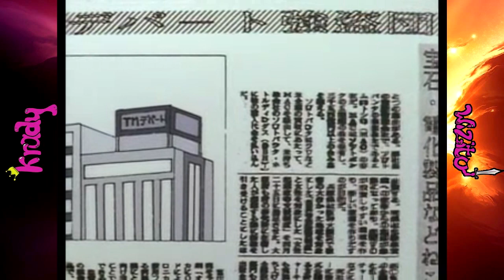El Hombre Panqueque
¡Saludos a todos nuestros queridos visitantes! ¡Aquí estamos Krady y Wizito con el trabajo que más nos ha hecho reír hasta ahora! Un rico especial de 10 minutos (ésta vez si que lo vale) sobre trama hecha mientras corría el vídeo en muting y su leve editaje para que no quede tan ordinario ni latero ¡Enjoy!